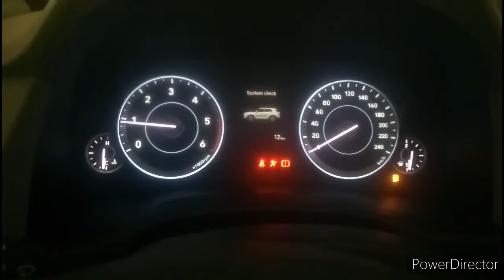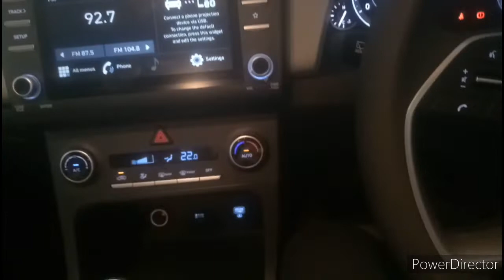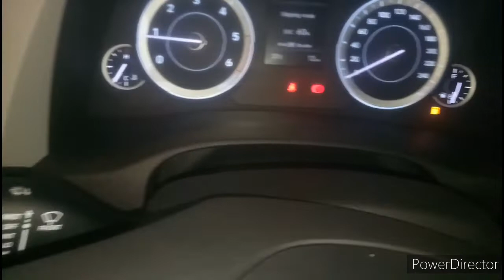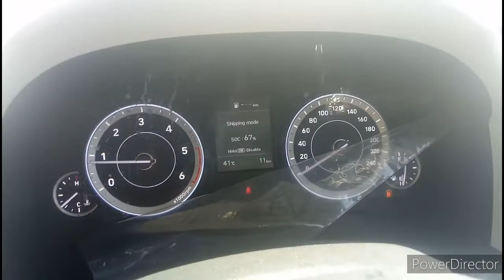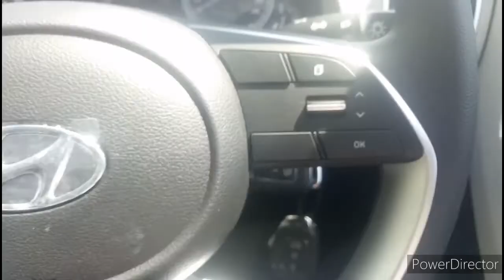HYUNDAI CRETA S Varaint | FUll interior and exterior Review update | FEAUTRES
Hyundai Creta base model,  Hyundai Creta carwale,  Hyundai Creta Delivery,  Hyundai Creta customer reviews,  Hyundai ELITEI20 autocar,  Hyundai Creta interiors and exteriors Review,  Hyundai Creta 2020 Review,